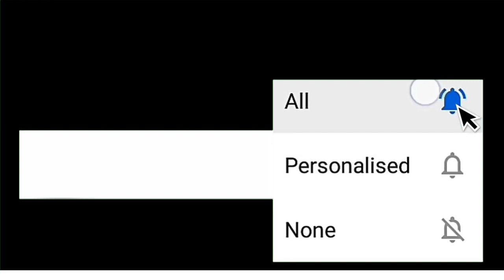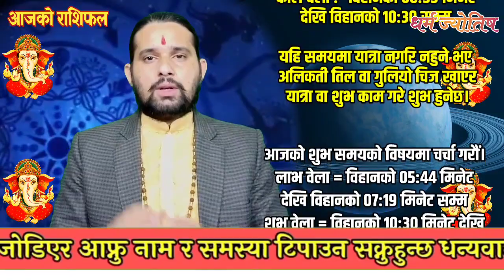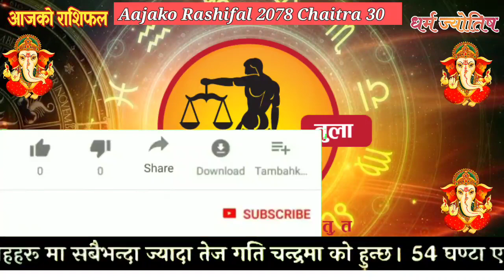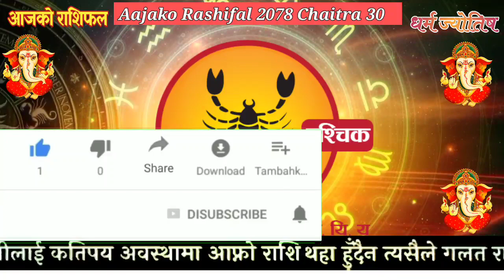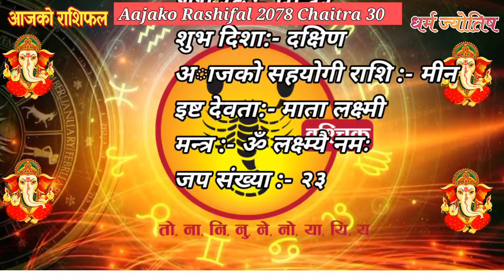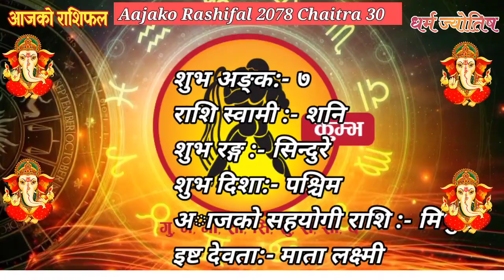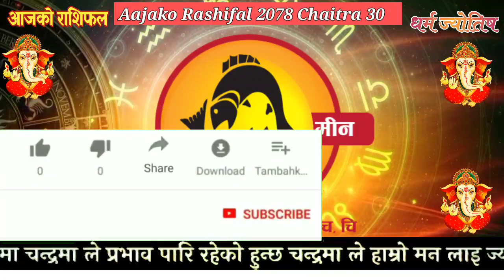Aajako Rashifal Chaitra 30 || April 13 2022 || today's Horoscope Aries to Pisces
Aajako Rashifal || Aajako Rashifal Chait 30 || Today Horoscope 13 April 2022 | aajako rashifal 2022 | rashifal today
Aajako Rashifal Chaitra 30 || Today horoscope aries to pisces (2022 Chait 30 | April 13) | rashifal today | Dainik Rashifal | rashifal | Aajako Rashifal 2022 || Aajako Rashifal

Aajako Rashifal 2022 Chaitra 30 | Wednesday, 13 April 2022 | aajako rashifal 2022 | rashifal today

Aajako rashifal 2022 Chait 30 | Today's Horoscope 2022 March 13 | aajako rashifal in nepali

Aajako Rashifal 2022 Chaitra 30 | Wednesday, April 13 2022 | aajako rashifal | rashifal today

Aajako Rashifal 2022 Chait | Tuesday, April 13 2022 | aajako rashifal | rashifal today || Aajako Rashifal || Aajako Rashifal || Aajako Rashifal

Aajako Rashifal
Daily Rashifal
Dainik Rashifal
Aajako Rashifal 2022

Aajako Rashifal 2078 Chaitra 30 | Today's Horoscope April 13 2022 | aajako rashifal | rashifal today | aajako rashifal in nepali | aajako rashifal today | aajako rashifal nepali ma

आजको राशिफल - २०७८ चैत ३० गते || TODAY'S HOROSCOPE - April 13, 2022

आजको राशिफल - २०७८ Baisakh १ गते || TODAY'S HOROSCOPE - April 14, 2022

Aajako rashifal 2078 Baisakh 1 | Today's Horoscope April 14 | aajako rashifal in nepali | today rashi | Dharma

Aajako rashifal 2078 Chaitra 30 | Today's Horoscope April 13 | aajako rashifal in nepali | today rashi | Dharma

Aajako Rashifal 13 April 2022 Tuesday | Daily Rashifal | Dainik Rashifal today horoscope | rashifal nepali | Jyotish tika

आजको राशिफल
aajako rashifal
aaj ka rashifal
(aajako rasifal)
aajako rasiphal
Chait ko rasifal
Aajako rashifal Chait 30
Aajako rasifal Chaitra 30
aajako rashifal chait 030
nepali rashifal